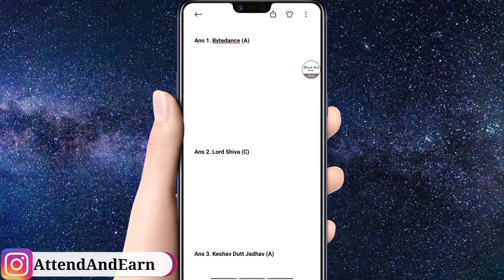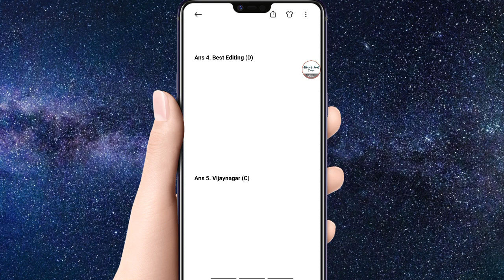Flipkart Beat The Genius Episode 17 July 1 Answers Game Ouiz Trivia Win Voucher Fastest Today Live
Flipkart Beat The Genius Episode 17 July 1 Answers Game Ouiz Trivia Win Voucher Fastest Today Live Video Game Leak